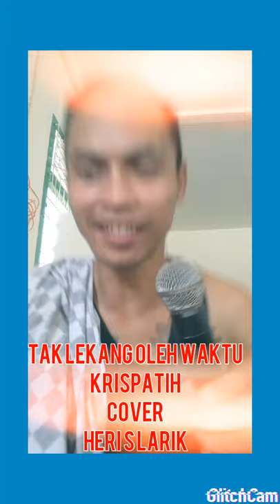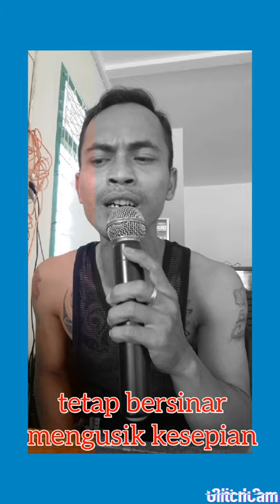kover lagu krispatih "tak lekang oleh waktu" Heri Susanto Larik